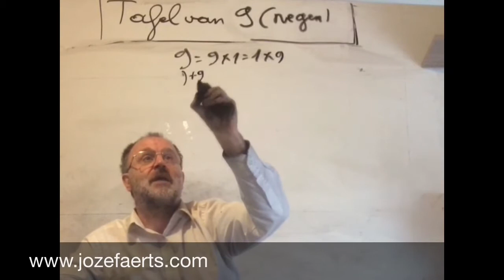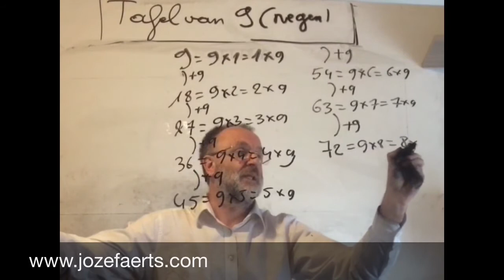1644 Wat is de Tafel van 9 ( negen )?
Tafel van 9 ( negen )

 Slag bij Marston Moor: in de Engelse Burgeroorlog verslaan de legers van het parlement de troepen van koning Karel I van Engeland. Ze krijgen hierdoor controle over Noord-Engeland.